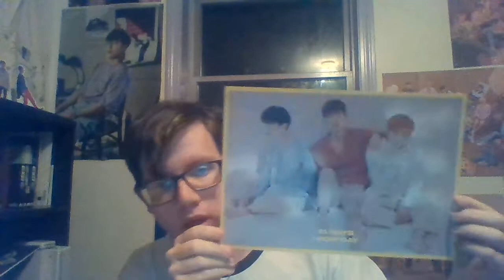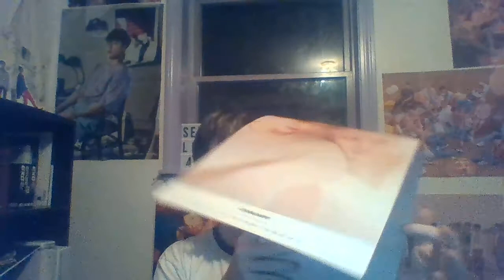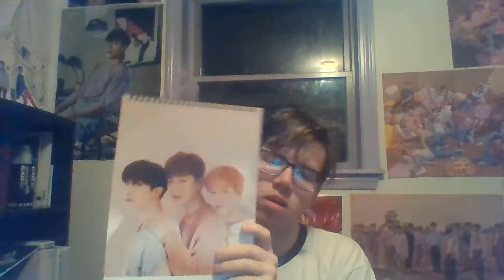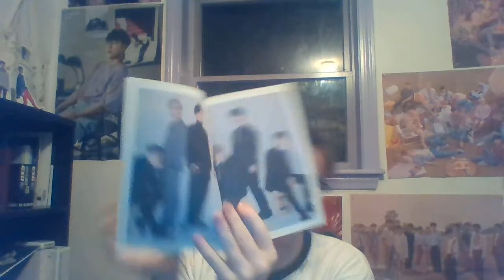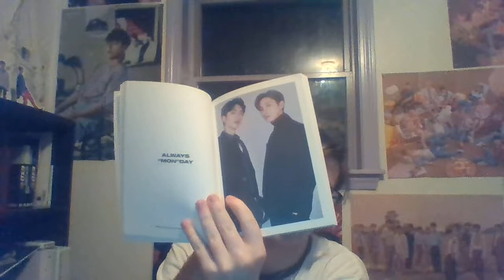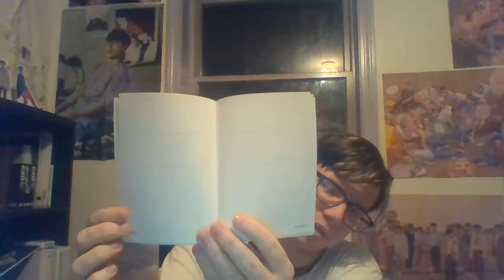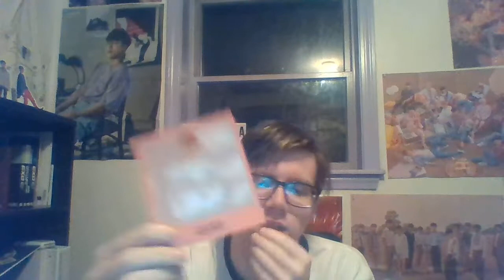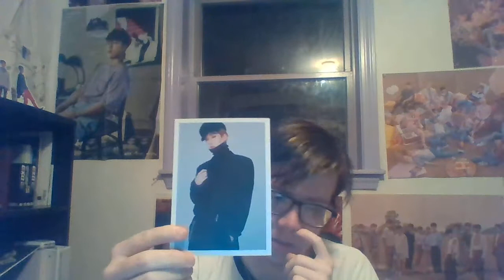Monbebe unboxes Monsta X 2019 seasons greetings!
Hey guys this is my unboxing of one of my ults seasons greetings! I was so happy that I finally got this! I do hope you guys enjoy it and stick around for more of my content further in the future.